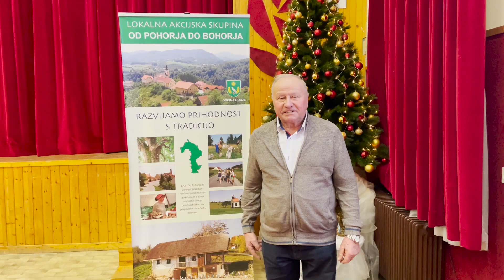Božično-novoletno voščilo župana Občine Dobje Franca Leskovška